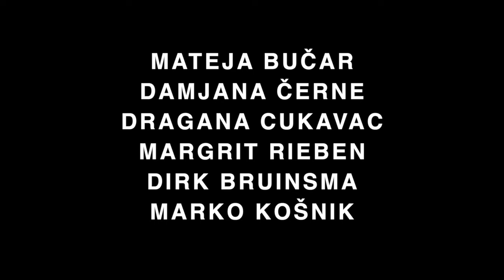PARA for 6 performers